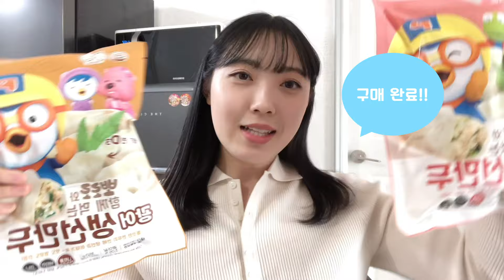아이도 아빠도 한입 순삭 어린이 뽀로로 생선만두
채소 함량을 높여 영양에 굿 :)
비타민 D3 함유 !
아이가 먹기 편한 4.5 cm ~